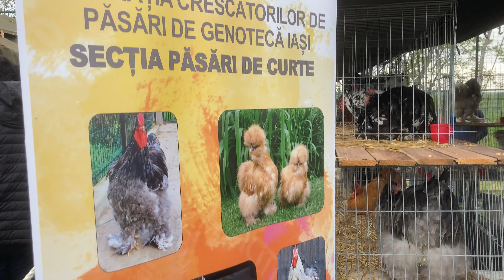Animal Fest 2023 Iasi